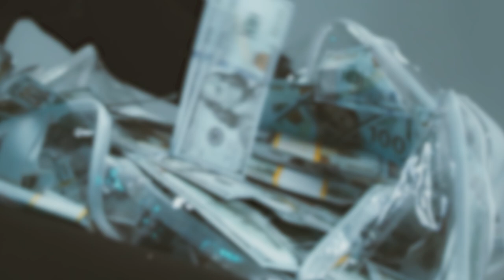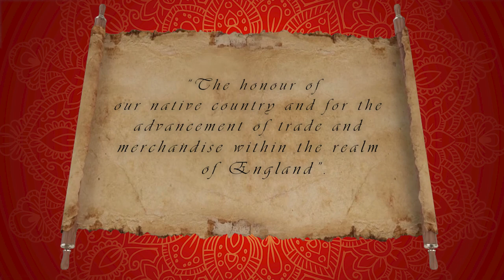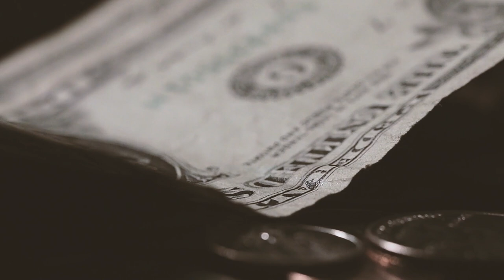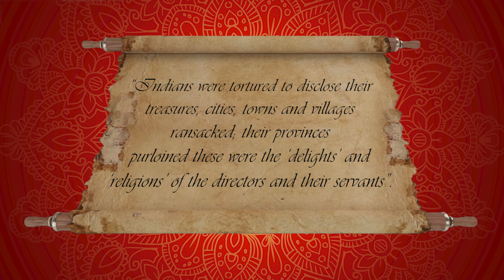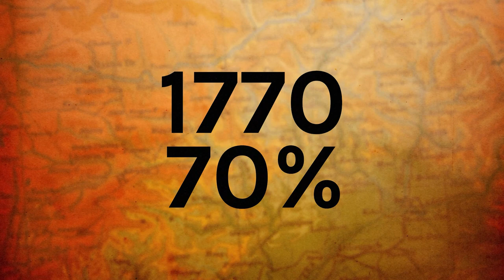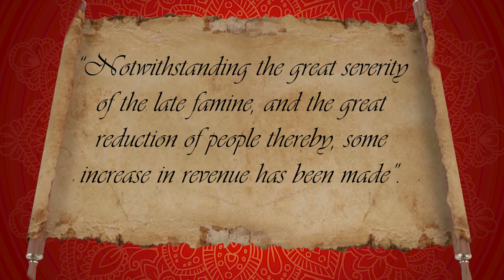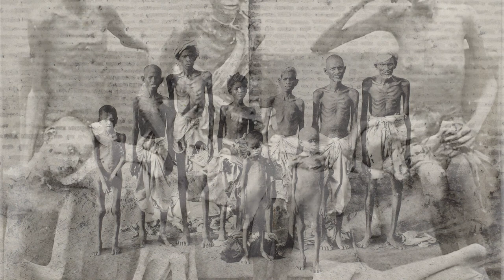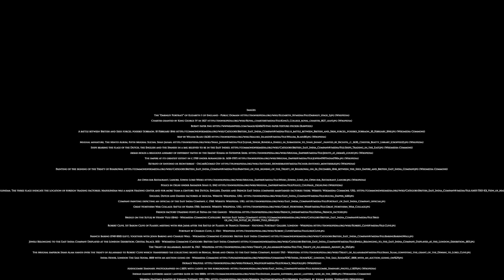The Greedy Company That Starved Millions Of People For Profit | Time Travels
In the early 1800s, the East India Company caused a famine in Bengal that killed millions of people. This video tells the story of the famine and its effects on the people of Bengal.

In the late 18th century, the East India Company caused a devastating famine in Bengal, India. With its profits earned from trade in spices, the company was able to withhold food shipments from the region, provoking a food crisis that killed millions. Although the East India Company was founded with the intention of promoting commerce, it ultimately caused great harm to the people of Bengal. In this video, we explore the history of the East India Company and its role in causing the famine of 1770. We also discuss the implications of this tragedy on the people of Bengal today.

Journey through time to uncover amazing, dramatic and bizarre stories from the past - but also ask the questions, what does it look like now? And what if things had happened differently?

From ancient Rome and colonial Australia, to Victorian era London, early-settler New Zealand and beyond - come with us as we uncover the the pivotal turning points in history that changed the destiny of empires and transformed our world. 🌎